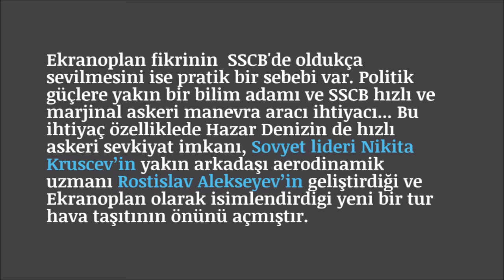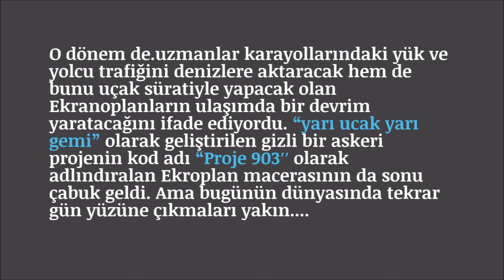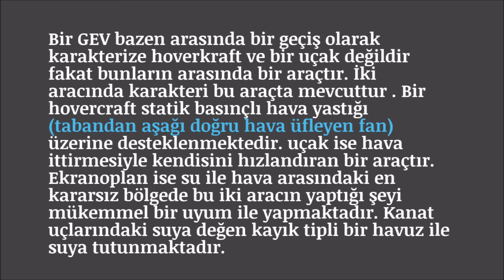EKRANOPLAN - SOVYETLERİN DENİZ CANAVARI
Ekranoplan, Sovyetler Birliğinin yükseliş döneminin en gizemli projelerinden biri ama bu proje aynı zamanda teknoloji devriminde bir kilometre taşı ve de tarihin gördüğü en ütopik ve ilginç araçlarından birinin icadına kapı aralayan çaba... Bu deniz canavarını hep birlikte tanıyalım ve onu daha çok merak edelin.